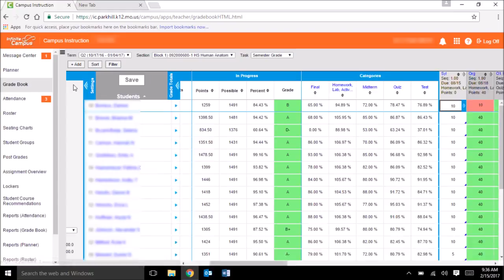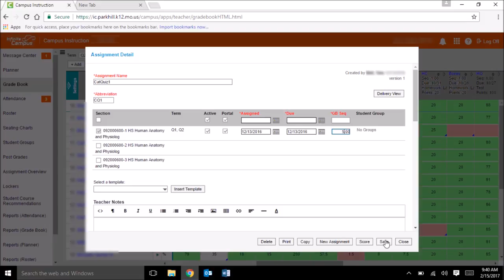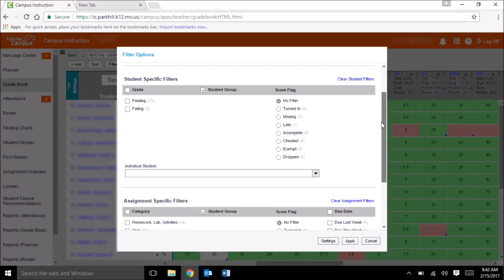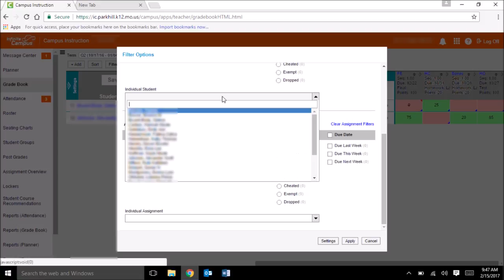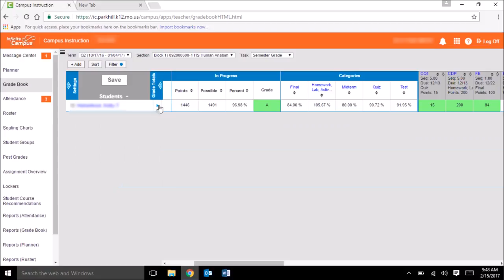Filtering and Sorting the Grade Book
The Infinite Campus Grade Book contains sorting and filtering features to make working with assignments and scoring more efficient.